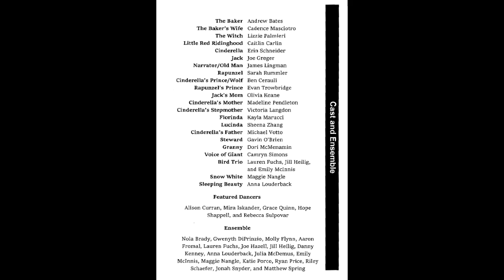Into the Woods - Titan Thespians CB South